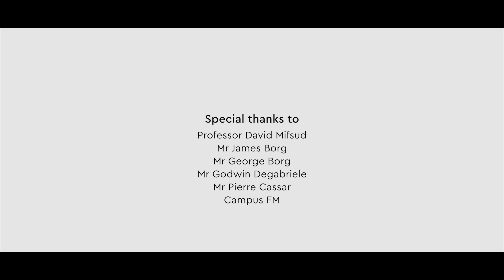The Multicoloured Life of Insects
Far away from the bustle of everyday life, a group of committed researchers dedicate their time to the study of a fragile and fascinating world.der

A team at the University of Malta is going to great lengths to ensure the proper collection, analysis and recording of data of various insect specimens.

One of the goals of these researchers is to create a unique database for the 6-8,000 species of insects present on the Maltese Islands that can be accessed by everyone.